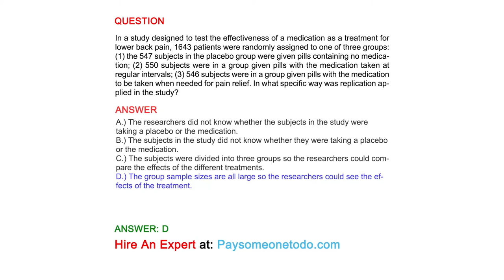In a study designed to test the effectiveness of a medication as a treatment for lower back pain...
QUESTION
In a study designed to test the effectiveness of a medication as a treatment for lower back pain, 1643 patients were randomly assigned to one of three groups: (1) the 547 subjects in the placebo group were given pills containing no medication; (2) 550 subjects were in a group given pills with the medication taken at regular intervals; (3) 546 subjects were in a group given pills with the medication to be taken when needed for pain relief. In what specific way was replication applied in the study?

ANSWER
A.) The researchers did not know whether the subjects in the study were taking a placebo or the medication.
B.) The subjects in the study did not know whether they were taking a placebo or the medication.
C.) The subjects were divided into three groups so the researchers could compare the effects of the different treatments.
D.) The group sample sizes are all large so the researchers could see the effects of the treatment.